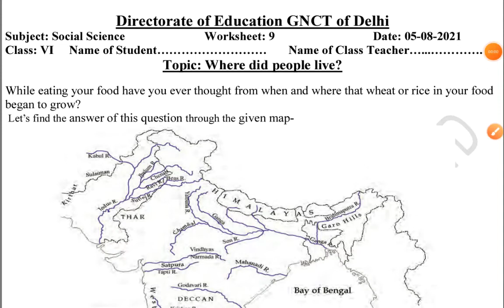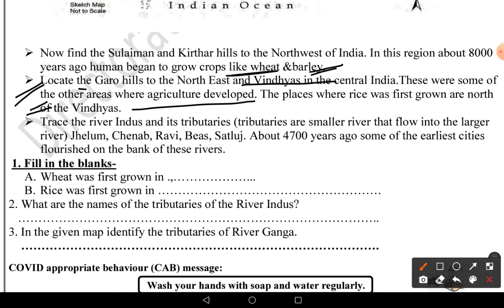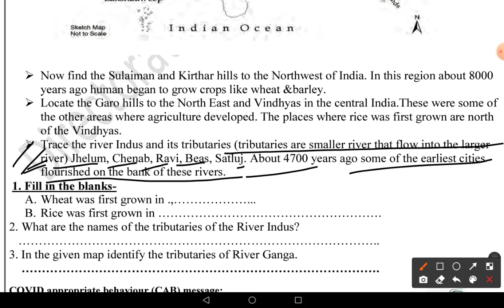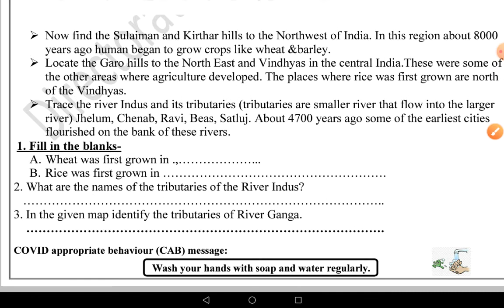Worksheet No. 9 ॥ Class 6 ॥ 5 Aug 2021 ॥ DOE WORKSHEETS ॥ Social Science ॥ History ॥ English medium